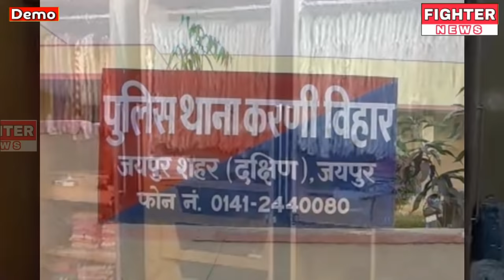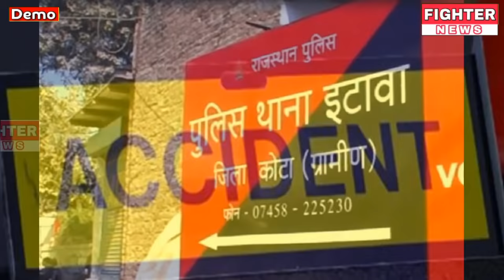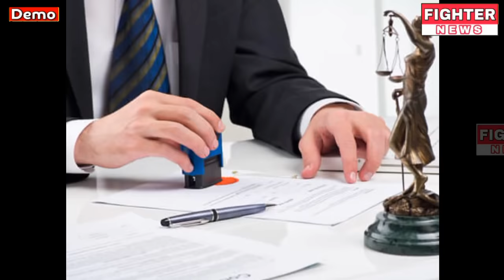03 मई : राजस्थान की शाम 7:15 बजे की 10 बड़ी खबरे। Fighter News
Fighter News

03 मई : राजस्थान की शाम 7:15 बजे की 10 बड़ी खबरे।